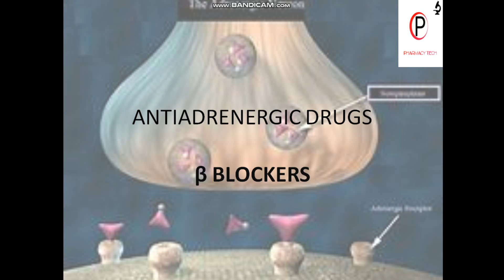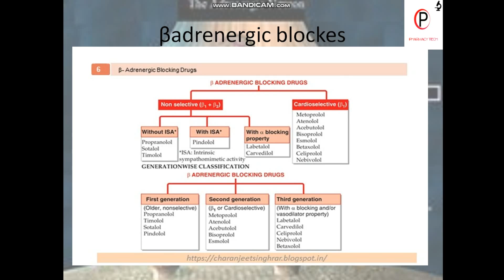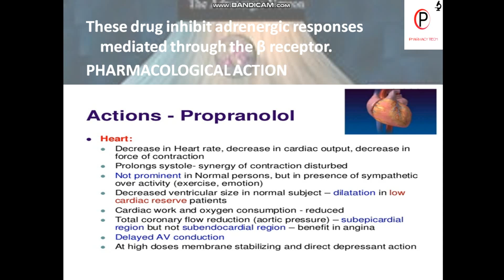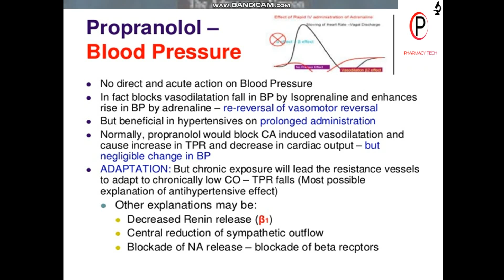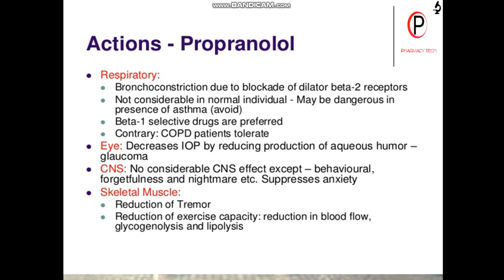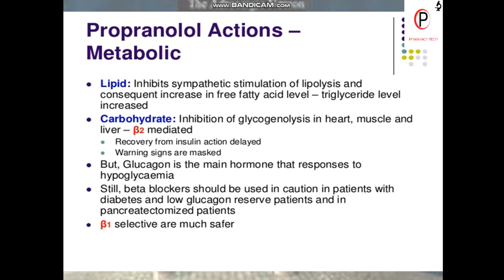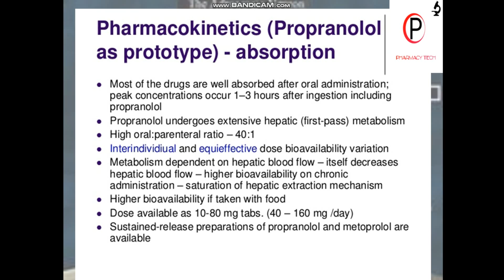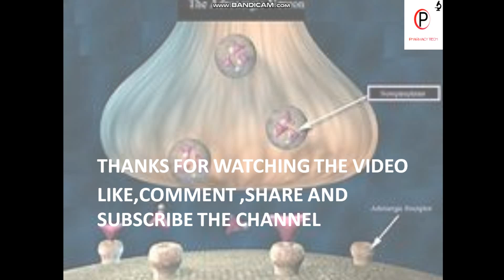Anti adrenergic drug(beta blockers) pharmacology1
It antagonist ta action of beta receptor.